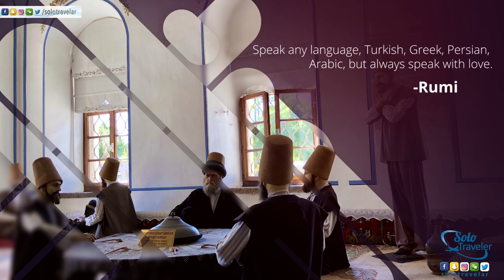Turkey Trailer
Full vLog Coming Soon.